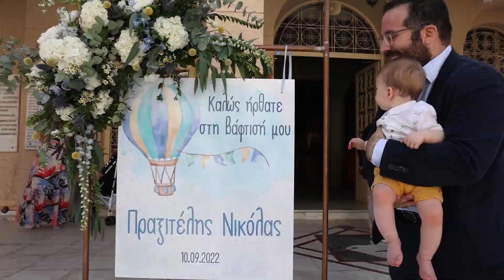ΒΑΠΤΙΣΗ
Τα μικρά αστεράκια της ζωής μας γιορτάζουν.

Audiio Staircases Album - What tomorrow brings.